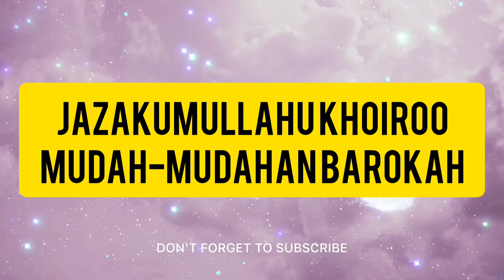PC LDII BANYUWANGI KOTA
lembagadakwahislamindonesia
 LDII KRG REJO,GOTONG ROYONG KERJA BHAKTI LDII BOLONE NU
KERJA BHAKTI DI DEPAN MASJID NU DAN DI LINGKUNGAN PPPM NURUL HUDA KARANGREJO KECAMATAN BANYUWANGI...

Bulan Bhakti Gotong Royong Masyarakat Tahun 2022 Demi Mewujudkan OPTIMIS JATIM BANGKIT

LEMBAGA DAKWAH ISLAM INDONESIA
apa itu ldii , ldii YAITU lembaga dakwah Islam Indonesia, dan lebih jelas nya BAGI PANJENENGAN SEDOYO
 yuk nonton TERUUS you tube LDII TV
JAZAKUMULLAHU KHOIROO MUDAHAN2 BAROKAH 🙏🙏🙏😇
TERIMA KASIH MUDAH MUDAHAN SEHHAT SELALU.

kegiatan Pemerintah Desa Dalam Rangka BULAN BHAKTI GOTONG ROYONG MASYARAKAT (BBGRM) XIX Provinsi Jawa Timur, demi Mewujudkan OPTIMIS JATIM BANGKIT.
Bulan Bhakti Gotong Royong

BBGRM adalah suatu gerakan nasional yang telah dicanangkan dan diperingati sejak tahun 2003. BBGRM adalah nilai-nilai gotong royong kerja sama dengan masyarakat dalam berbagai bidang pembangunan demikian dukung terus Chanel ini mudah mudahan BAROKAH 🙏